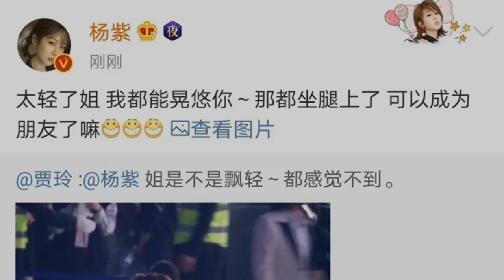娛報：楊紫，王壹博，任嘉倫